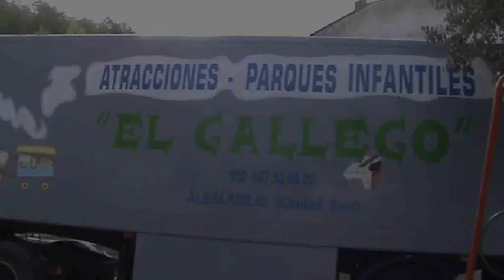Villaverde de Guadalimar. Fiestas 2014. Atracciones "El Gallego"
Tradicional día en que los grandes también nos hacemos pequeños, como nuestros inestimables amigos Conrada y Luciano.